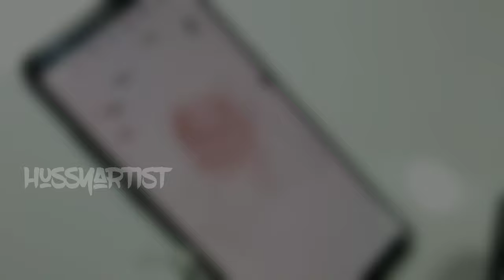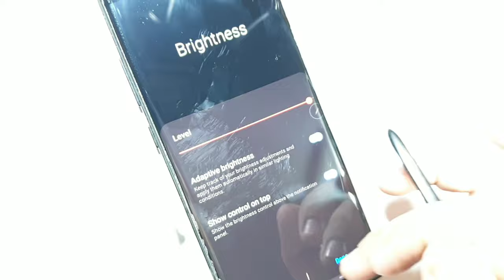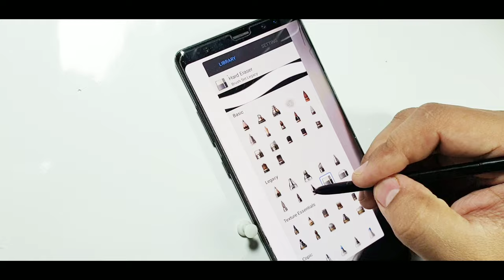Noyan Sketch |Diriliş Ertuğrul | Hussyartist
Bayju Noyan or Baichu was a Mongol commander in Persia, Anatolia and Georgia. He was appointed by Ögedei Khan to succeed Chormagan, and expand Mongol power further in that area. He was the last direct imperial governor of the Mongol Near East, after his death Hulagu's descendants inherited domains he once commanded.

It took 5 hour for to  complete. This time I draw sketch on my SUMSUNG NOTE 8 .. This is a Digital sketch. But digital sketch is more difficult than on paper. This is fun for me..